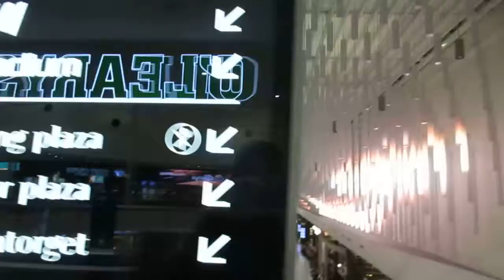Mall of Scandinavia - ceiling